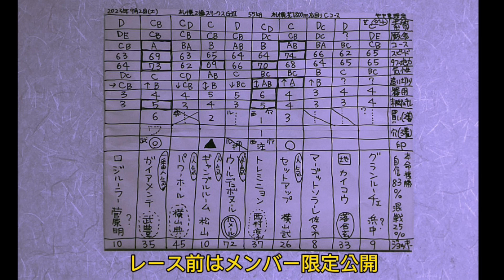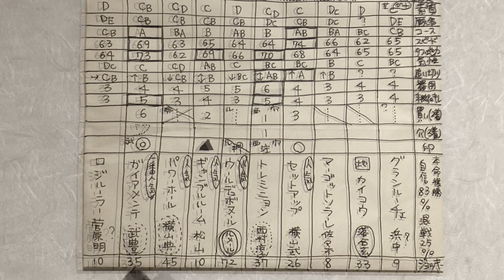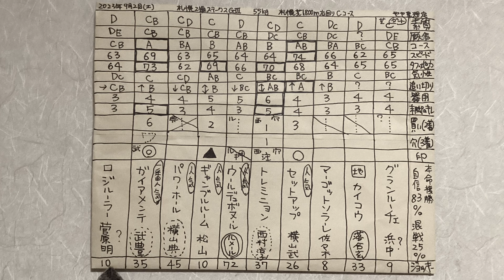札幌2歳ステークス2023予想。穴馬。全頭の特徴。レース分析。